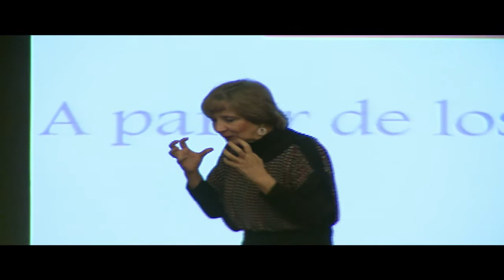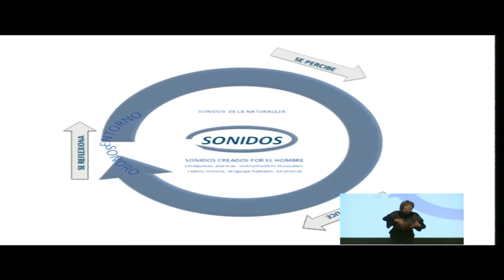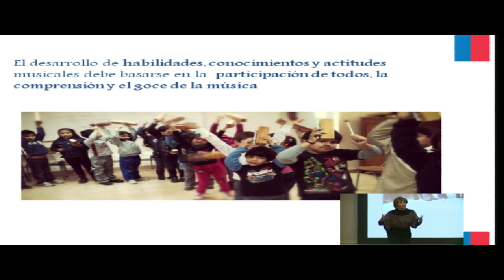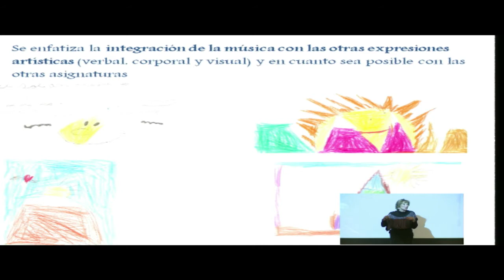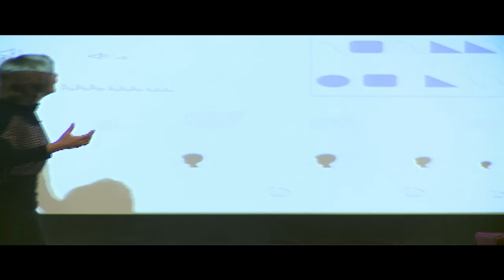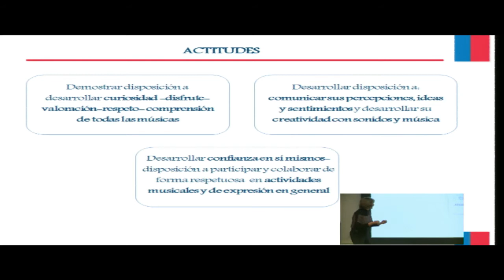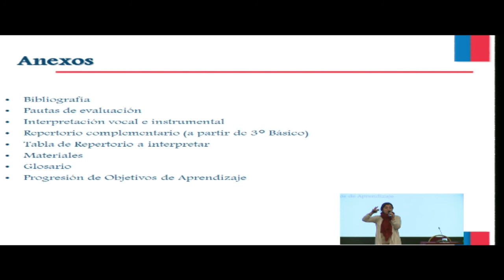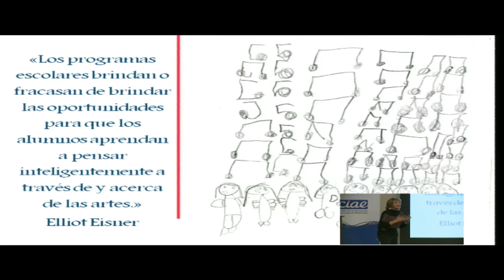Carmen Lavanchy. Karen Valdivia. Seminario Artes Visuales y Música